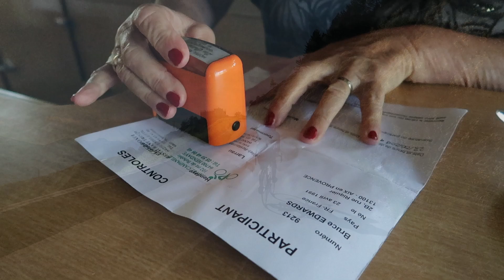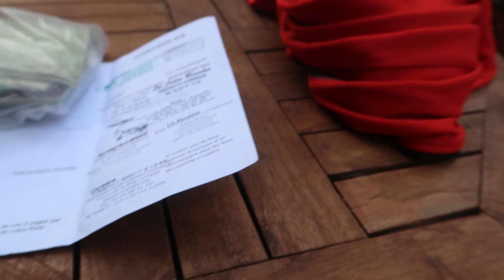Raid Pyrénéen trailer - our escape.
A short video from the Raid Pyrénéen in June 2018 which I did with my mate Mike. I have a lot more footage from this trip but haven't had the time to make the video I had initially planned. However, if there is enough interest I'll give it a go. Either in the form of looking at how to plan the trip, what gear we carried, the bike I was riding or more of an in depth chronicle of how the adventure unfolded.

Any tips on video editing appreciated (one of my first attempts at using DaVinci Resolve).

Shot on a canon G7X mark II, and a Garmin virb ultra 30 for the chest-mount and handlebar shots.

Video and trip self-funded, not for profit.